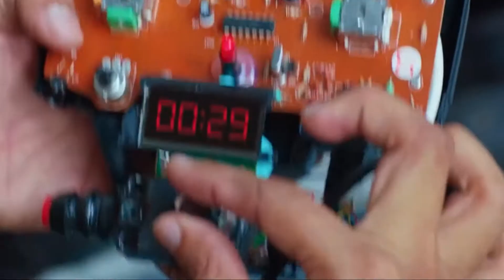Excellent robbery Отличное ограбление. youngpet ft sabadare-mania (BaSS BooSteD) music/video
გამოიწერეთ არხი მეტი ვიდეოების სანახავად)))